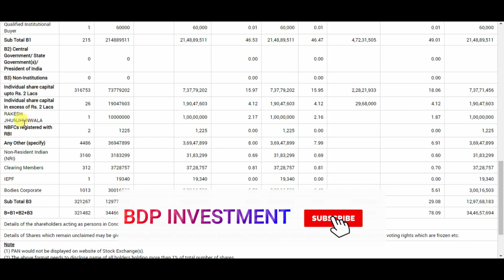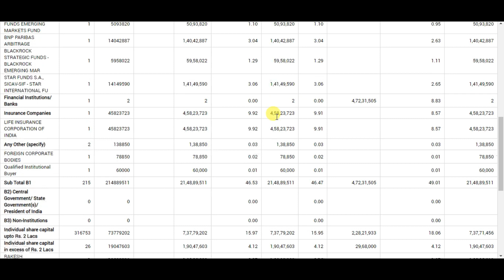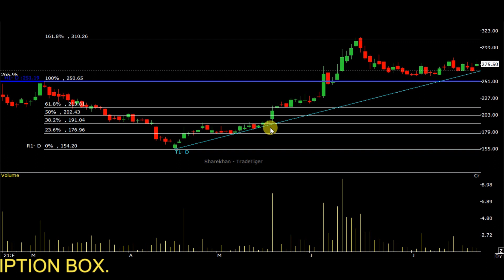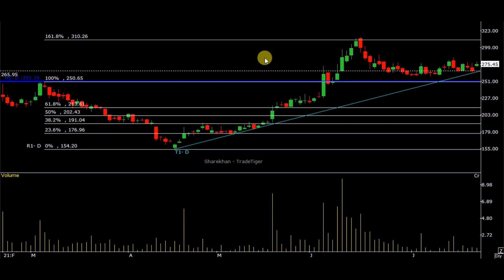indiabulls housing finance share news | rakesh jhunjhunwala | indiabulls housing finance stock news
In this video discuss about indiabulls housing finance share. discuss on a rakesh jhunjhunwala stake and chart analysis. discuss support level , resistance level and trading strategy.
ISCLAIMER : This video only for education and knowledge purpose Before taking any decision plz once consult with your financial advisor or do your own research. The channel would not be responsible for any financial gain as well as for losses. I am not SEBI registered .